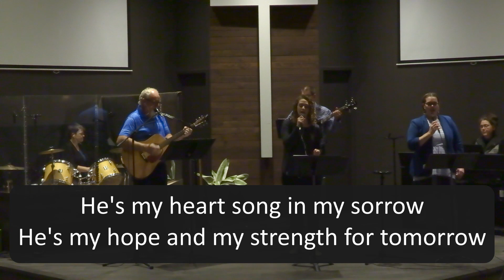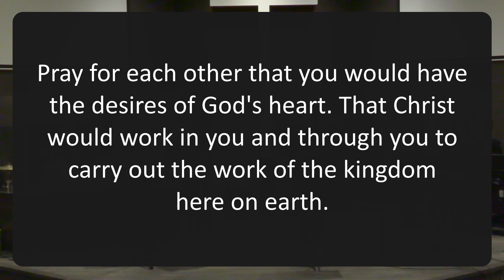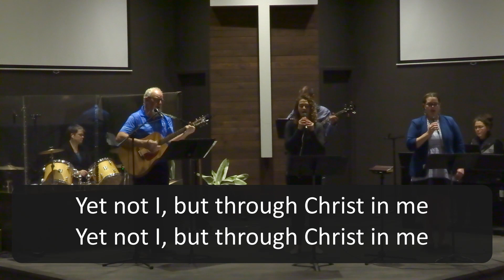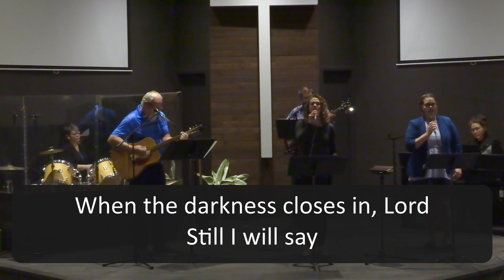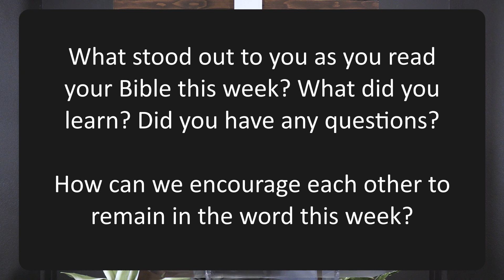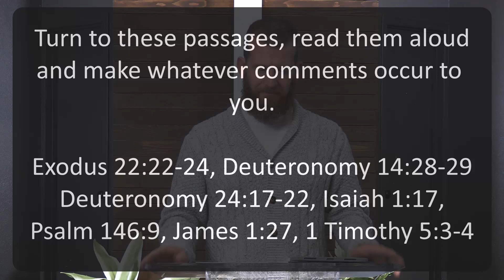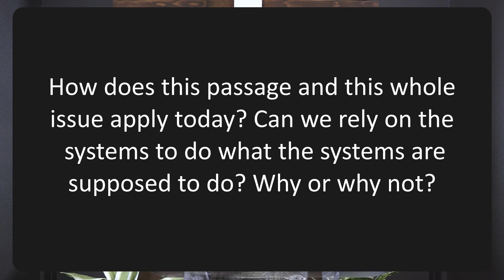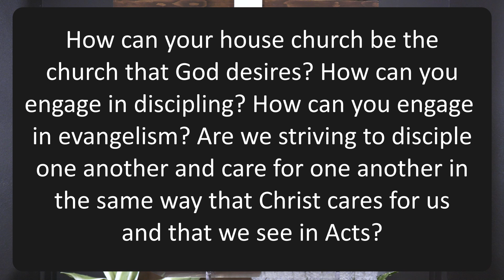What's God's "Thing"? (Sunday, Oct 18th, 2020)